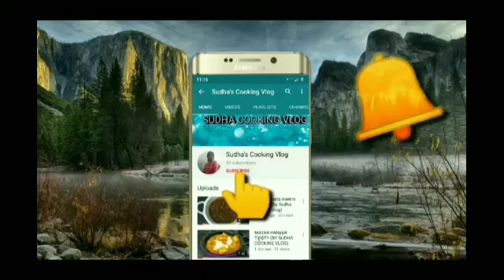बिल्कुल कम तेल मे बनाए होटल जैसा वेज सोया कीमा ||Veg Soya Keema || Sudha's cooking Vlog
Hi guys, Today I've uploaded the recipe of Veg Soya Keema which is been made in very less oil and tastes just like hotel style soya keema.Its healthy, filling, spicy and  delicious. Have it with Roti, Rice or Paratha as per your choice in lunch dinner or breakfast 😋...Share your experience with us regarding this recipe and do like, share , Subscribe and comment if u love this recipe!!! Meet u all in my next video till then byeeeee ❤️🙏..!!